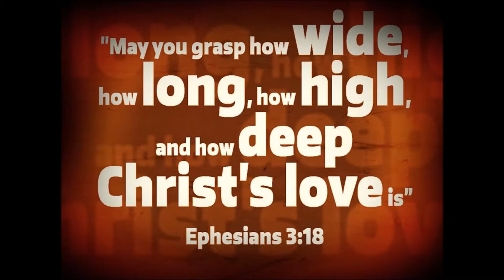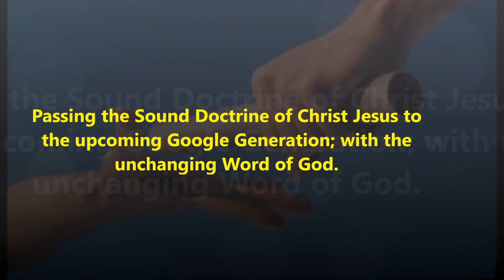அப்பா பிதாவே அன்பான தேவா - Fr. S. J. Berchmans - Fr. எஸ்.ஜே. பெர்க்மான்ஸ் - Appa Pidave Anbana Deva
அப்பா பிதாவே அன்பான தேவா - Fr. S. J. Berchmans Song  -  Fr. எஸ். ஜே. பெர்க்மான்ஸ் அவர்கள் எழுதிய பாடல் - Appa Pidave Anbana Deva
அப்பா பிதாவே அன்பான தேவா
அருமை இரட்சகரே ஆவியானவரே

எங்கோ நான் வாழ்ந்தேன் அறியாமல் அலைந்தேன்
என் நேசர் தேடி வந்தீர்
நெஞ்சார அணைத்து முத்தங்கள் கொடுத்து
நிழலாய் மாறிவிட்டீர்
நன்றி உமக்கு நன்றி (2) – அப்பா
Lyrics in English:
Appa Pidave Anbana Deva
Arumai Ratchakare Aviyanavare
Engo naan vaalnden ariyamal alainten
En nezar thedi vantheer
Nenjara anaithu muthangal koduthu
Nilalai Maari vitteer
Nandri Umakku Nandri (2) – Appa

By
Missions Coordinator
Saying Yes Jesus:
1. Acknowledge that you (along with all people) have sinned and fallen short of God’s standards.
2. Personally believe that Jesus Christ, who was God in human flesh, died for your sins on the cross and rose again. 1 Corinthians 15: 3 – 4